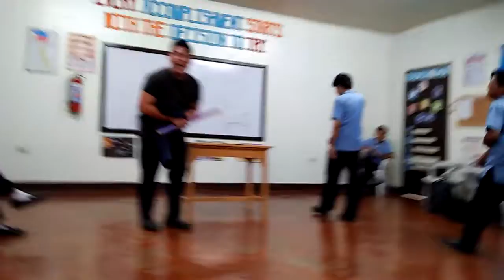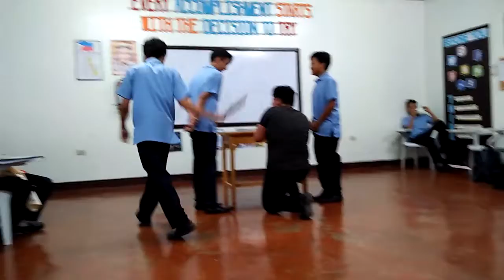Music 9 | Renaissance Group